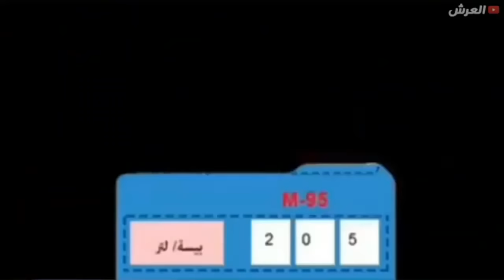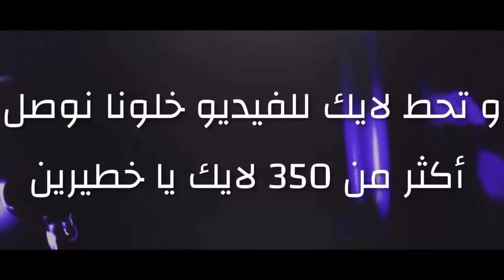تحدي العصابات | تحدي اقطع ودنك 👂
يزن الخصيبي ممثل انستقرامي عماني ينزل مقاطع انستقرام عمان يتناول فيها مواضيع مختلفة واشتهر يزن الخصيبي بكونه ممثل يتقن الدور الذي يتقمصه في المقاطع وايضا بافكاره المجنونة والابداعية التي يصنع منها مقاطع مره فلة تعجب متابعيه وقد تناول يزن الخصيبي مواضيع كثيرة مثل العيد والمدرسة والحياة اليومية بعمان.
صراحة يزن الخصيبي شاب مبدع يستحق الدعم والتشجيع ويستاهل دعمكم وصلوه لاكثر من مليون متابع وايضا ادعوكم الى عمل تشيك على مقاطع يزن الخصيبي ومشاهدة جميع مقاطع يزن الخصيبي الجديدة.

◄ ملاحضة !
اذا كنت من بين المبدعين الذين انشر مقاطعهم وكان لك مشكل مع اي مقطع فراسلني على الانستقرام الخاص بالقناة (al3arch) و ان شاء الله راح نحل المشكلة. ونوصل لحل مرضي للجميع,  بالله عليك لا تقطع علي رزقي فالقناة مصدر رزقي الوحيد وشكرا لتفهمكم ودمتم مبدعين.